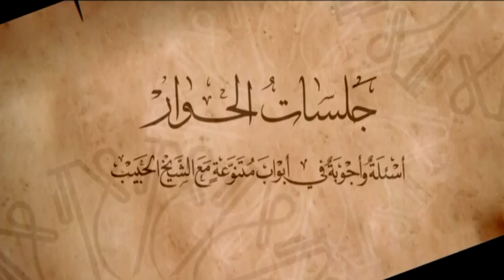جلسات الحوار - الحلقة 42